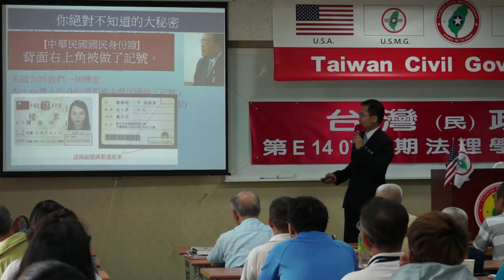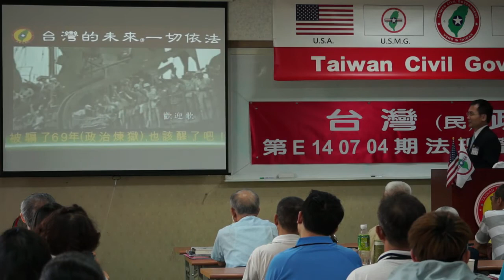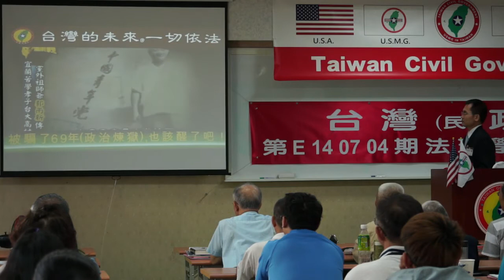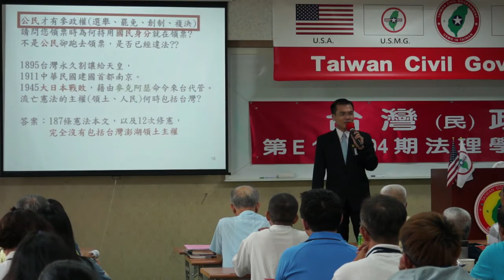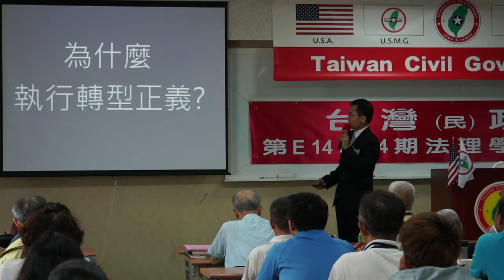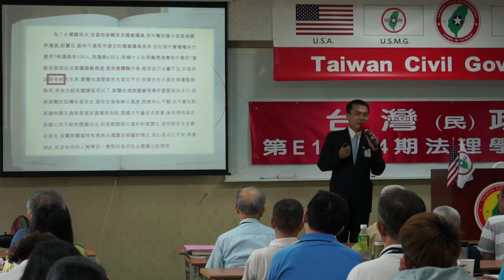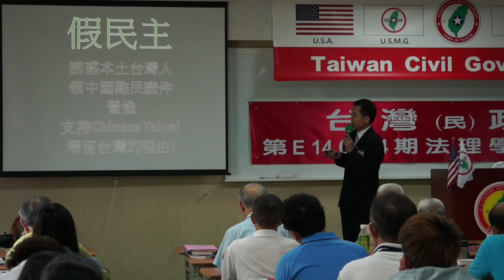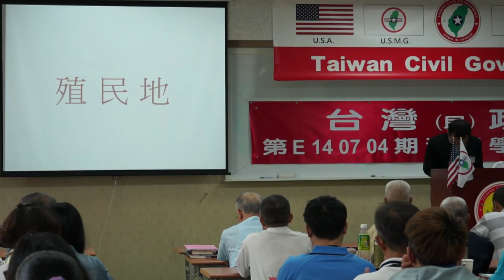140706-8a-台灣法理、法理台灣-溫晟志-台灣(民)政府第E140704期法理學院初級班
140706-8a-台灣法理、法理台灣-溫晟志-台灣(民)政府第E140704期法理學院初級班